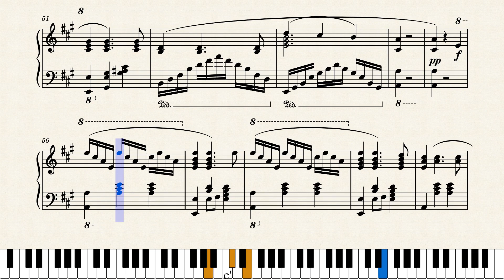WALTZ No.3 - Piano solo by John McAllister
WALTZ No.3
Original composition for piano by John McAllister